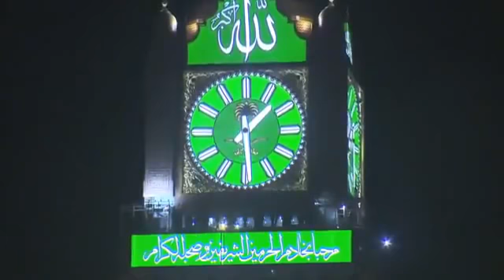Appel à la prière Horloge de la Mecque de nuit en HD YouTube